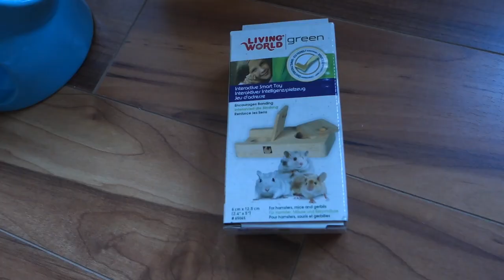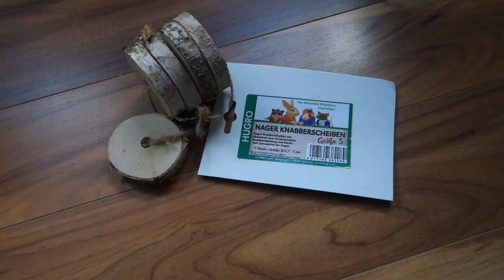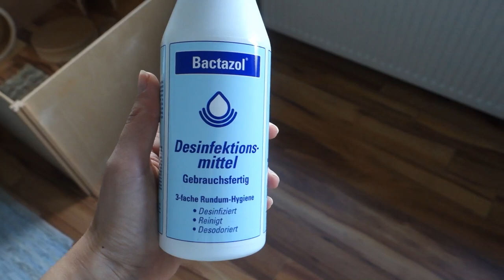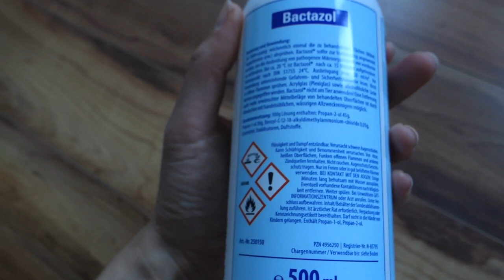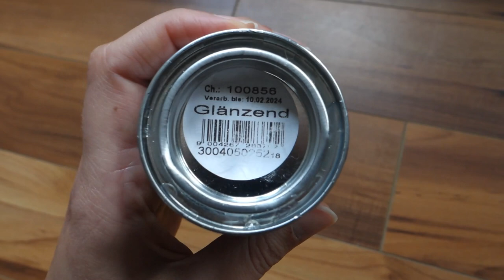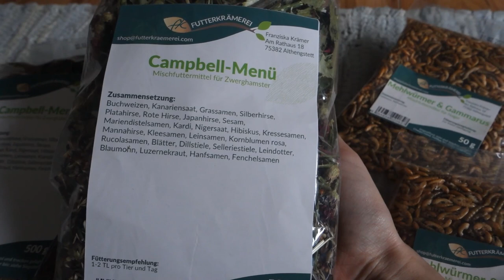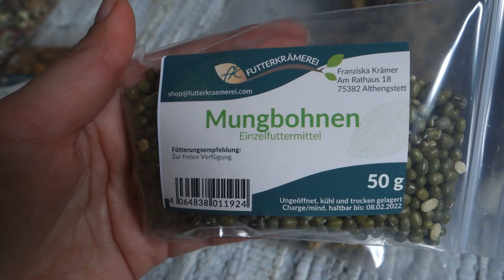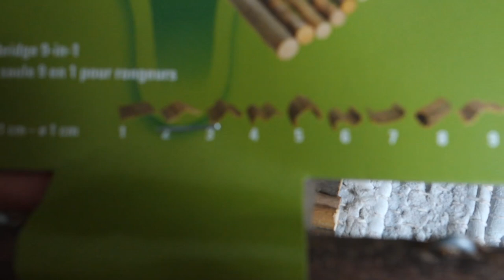Zwerghamster Haul | Fressnapf, Getzoo, Tiierisch, Futterkrämerei | Hamster Unboxing XXL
Eine neue Fellnase wird bei uns einziehen und soll es wunderschön haben. Ich habe bei verschiedene Onlineshops bestellt und zeige dir hier meine Ausbeute.

Equipment:
Sony RX 100 III + Vlogging Stativ
Apps:
Canva (IOS) , Windows 10 Fotos

Bei weiteren Fragen einfach einen Kommentar schreiben! :)

Impressum: NVIEREN – 50931 Köln - für Kooperationen bitte bei Instagram oder per Mail kontaktieren